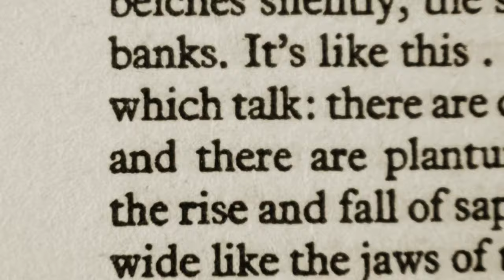How to be more CONFIDENT in yourself (Very EASY!)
How to be more confident in your every day life and how to step into your power changing this ONE easy thing!